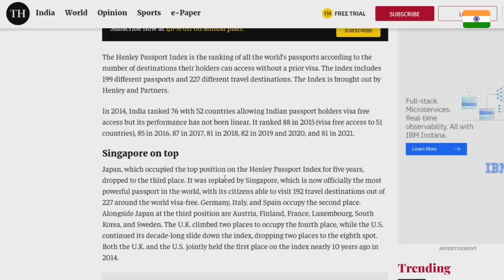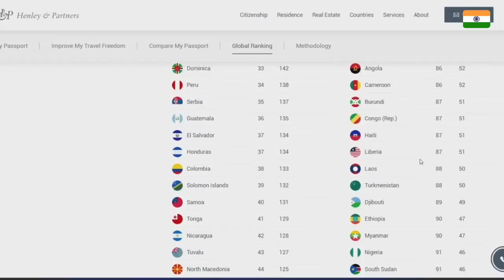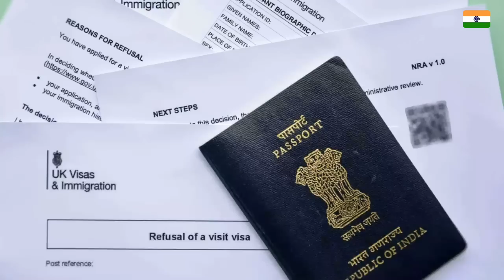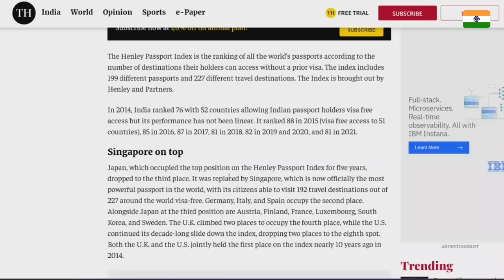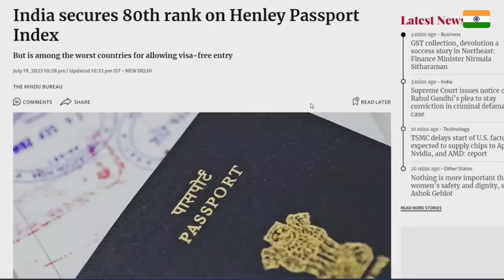भारतीय पासपोर्ट की रैंकिंग में हुआ सुधार भारतीयों को होगा फायदा | henley passport index indian Rank